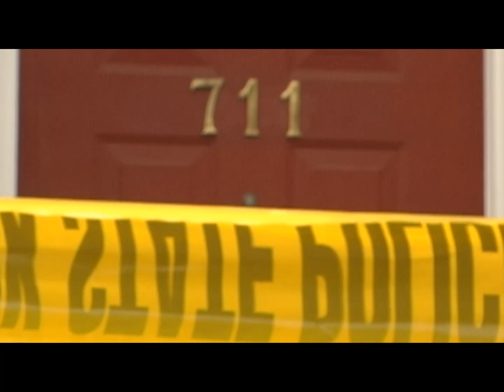Laura Garza remains found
More videos DNA has confirmed that the human remains found by an ATV rider near Mount Cobb Pennsylvania are those of Laura Garza who had been missing since December 3rd, 2008.